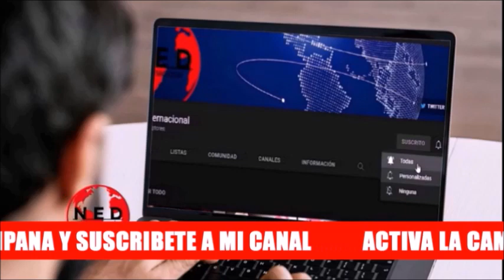REACCIONES 🔴 EXITOSA JORNADA DE MANIFESTACIONES EN CONTRA DE PETRO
Reacciones
- Pierre Onzaga
- Nicolas Gómez Arenas
- Andrés El Gury Rodríguez